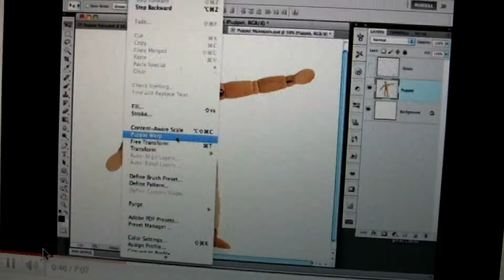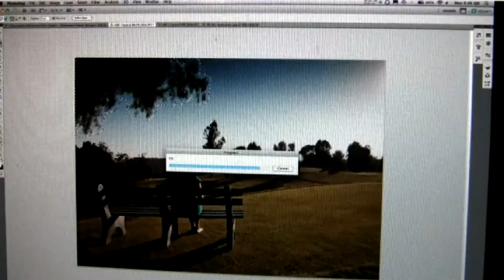Camped out all night for Photoshop CS5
: Amazing what one fan will do for the release of Adobe Photoshop CS5!